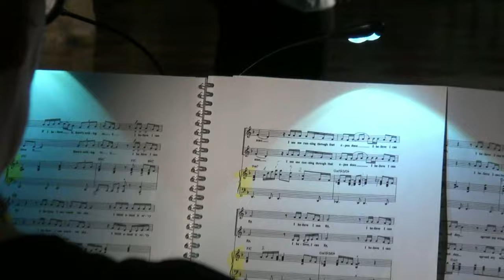"IL CORO NUOVE ARMONIE " presenta ..CONCERTI IN SANTUARIO 1 GIUGNO 2022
Santuario della Madonna della Salute  Monteortone Abano Terme
riprese video e montaggio di Giampietro Fioraso
dirige il coro la  maestra DAINESE ANNAMARIA